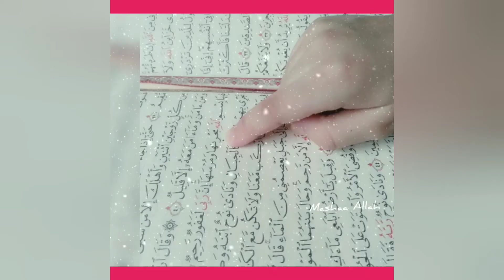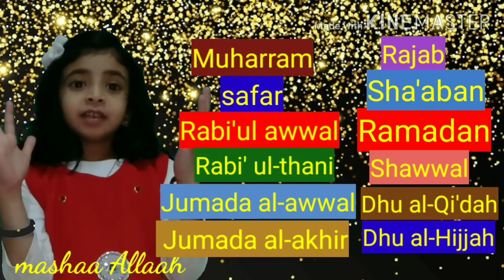Months in Islam....Islamic new year (1 Muharram 1442) !!!...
Let's learn months in Islam.  May Allah bless us all, and save us from all harm. May he answer our dua's🤲 In sha allaah